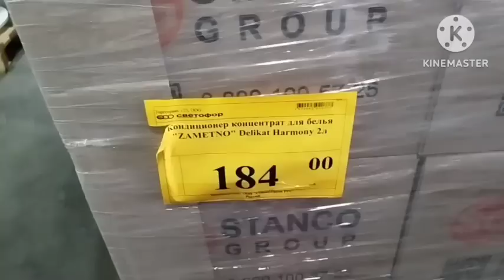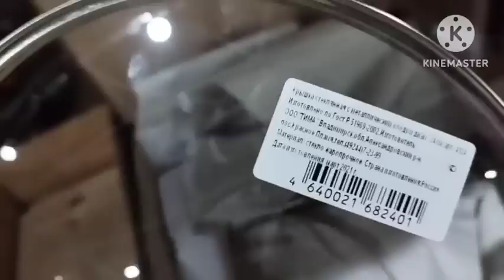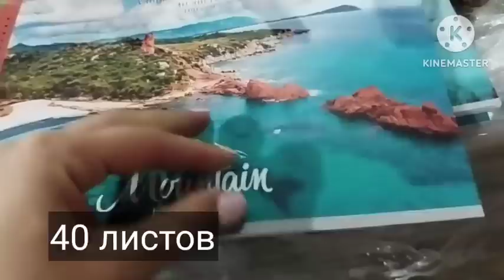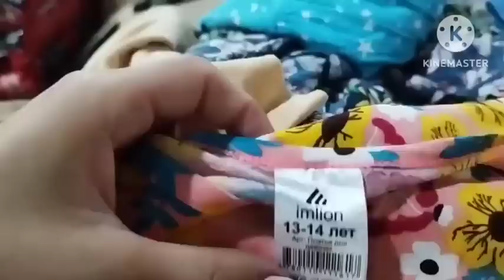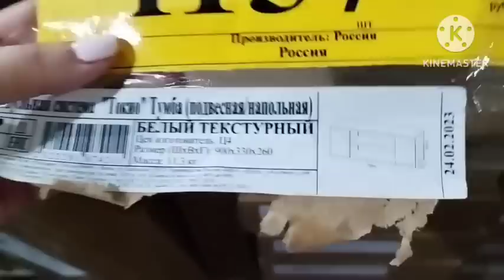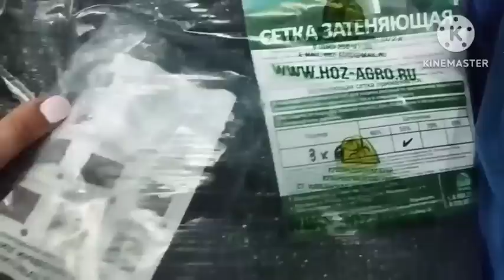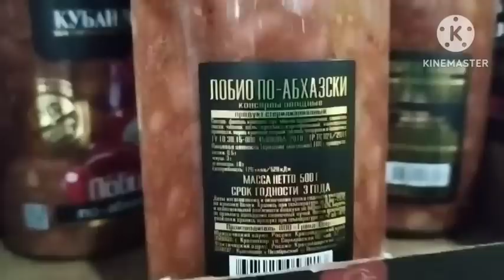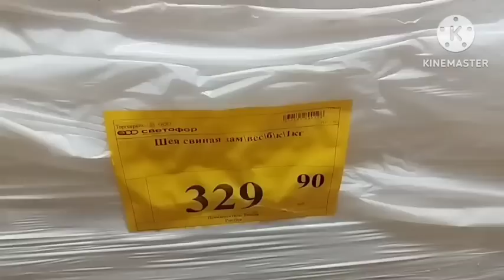СВЕТОФОР Бегу за классными НОВИНКАМИ июнь 2023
Всем привет! 👋Меня зовут Элла.  В этом видео обзор товара из магазина Светофор. Адрес: Краснодар, пер Гаражный 7/4